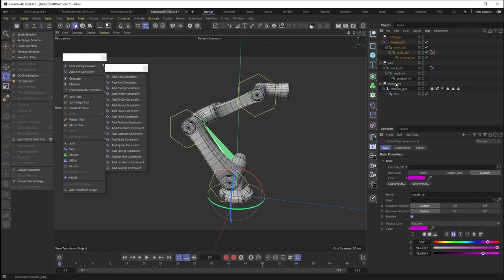How we created a Precision Robotic Arm with CINEMA4D